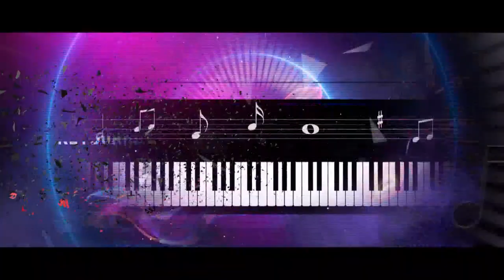PMA School of Music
Catherine Veronica performing on stage on 1st September, 2017 at Musuem Theater, Egmore for Senza '17 - the Annual Musical Event from PMA